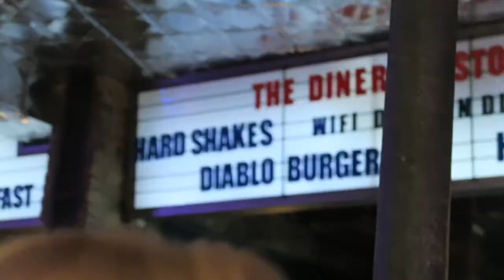Vliegen in Londen! // Londen vlog deel 2 kieksterrr